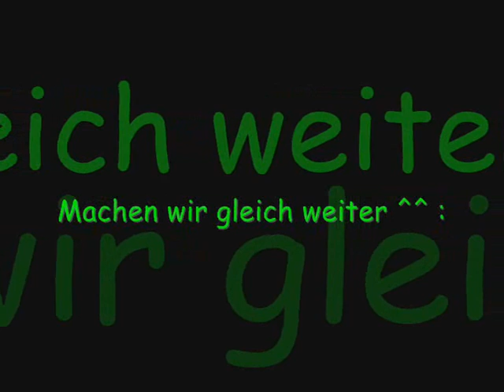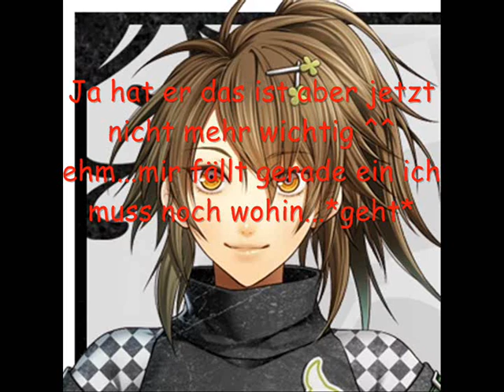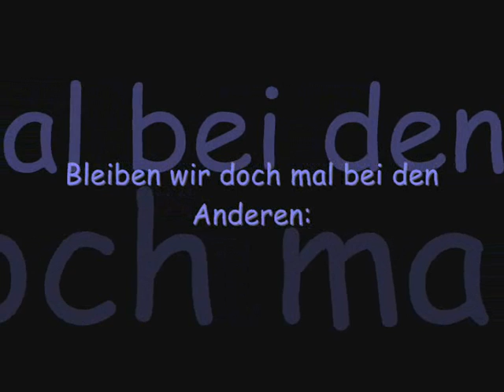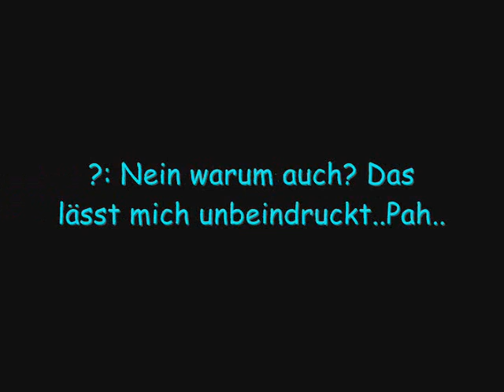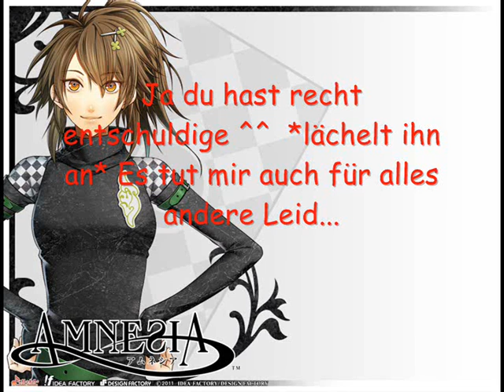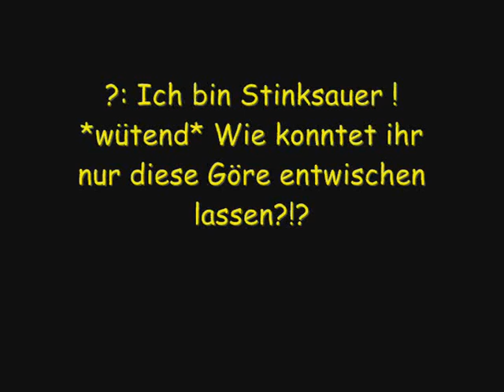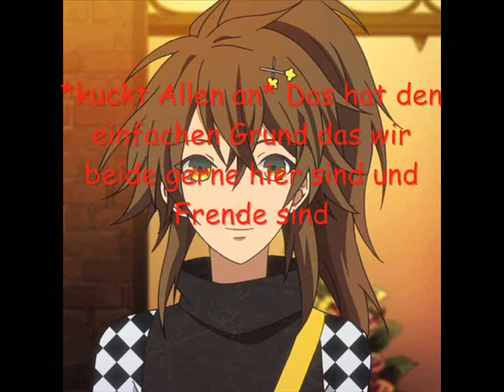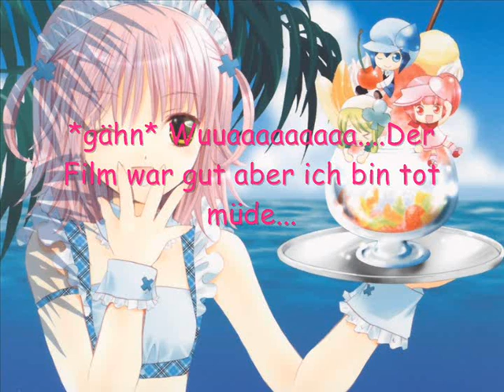Breche alle Regeln! Verliere nie! Folge 10-Special